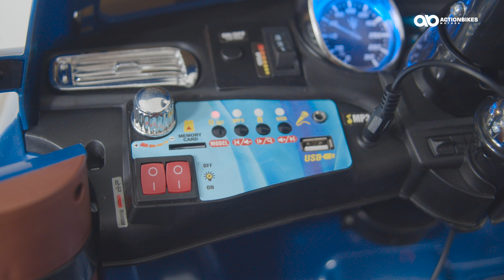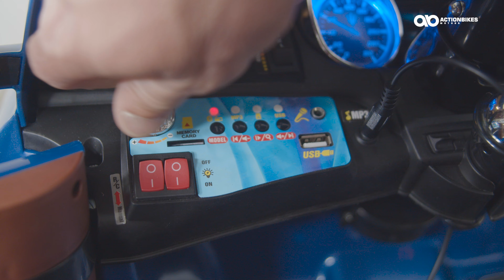Maserati Levante SUV | KINDER ELEKTROAUTO | 🛠️ Aufbau Anleitung 🛠️ / Montage Aufbauvideo | Miweba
Schritt-für-Schritt Anleitung für den Aufbau 📋:

✔️ Unboxing & Lieferumfang: 0:04
✔️ Räder & Radkappen montieren: 0:40
✔️ Batterie anschließen: 1:44
✔️ Sitz montieren: 2:17
✔️ Lenkrad montieren: 2:28
✔️ Windschutzscheibe & Motorhaube montieren: 2:52
✔️ Chromleisten & Auspuffblenden montieren: 2:58
✔️ Ladebuchse: 3:18
✔️ Features & Armaturen: 3:35